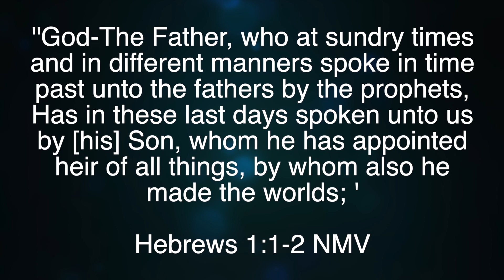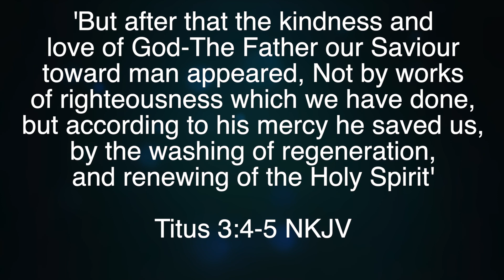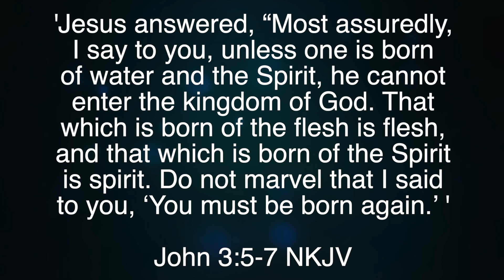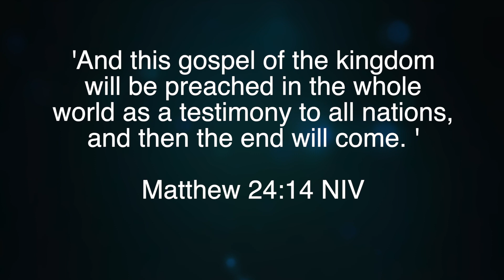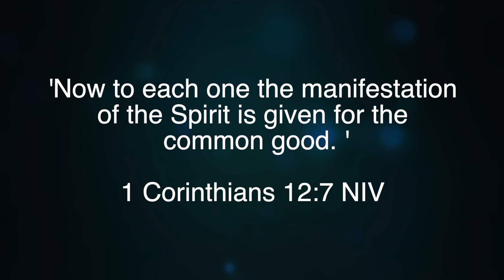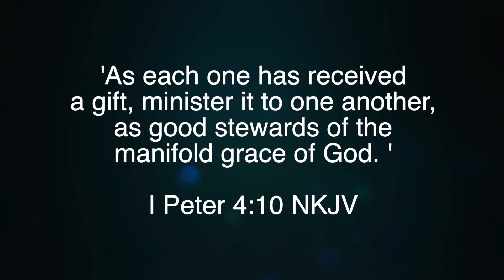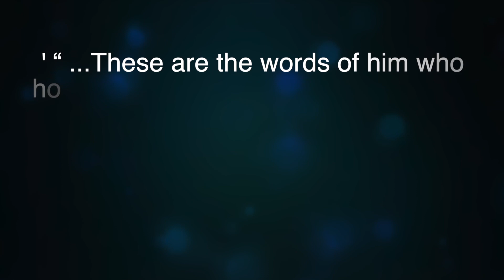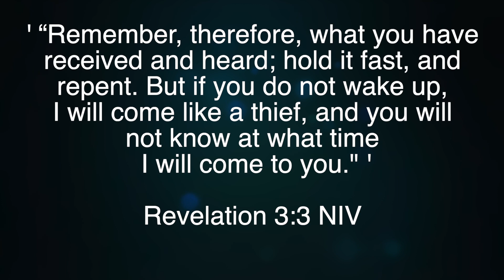Cosmo City Church Online - 29 March 2020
Title: What we should emphasise as the church in this time of crisis
Speaker: Thabiso Motsepe